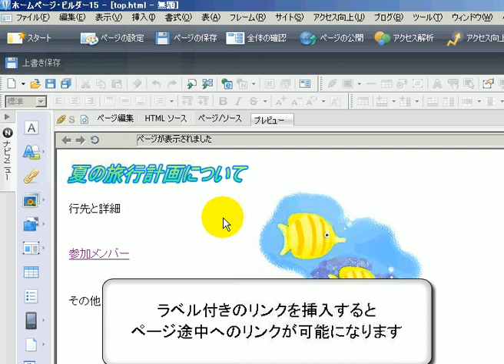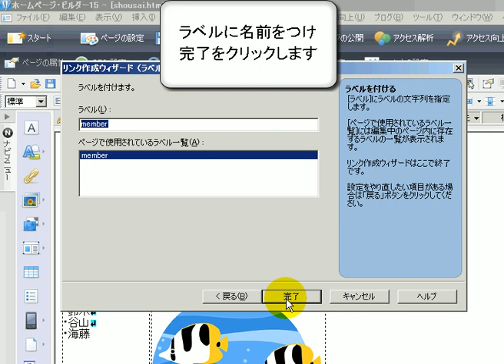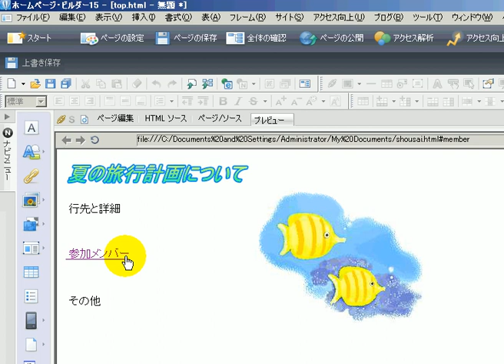ラベルリンクの挿入 / ホームページビルダー15動画解説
●ラベルリンクの挿入

結果表示するページ（ラベルを貼るページ）を開きます
ラベルを貼りたい、画像もしくは文章を範囲指定し
ナビメニューのリンク挿入より、
ラベルを作成する→ラベルを付けるをクリックしましょう
ラベル名を付けて完了です

ラベルへのリンクを貼るページを開きます
リンクを挿入する、画像もしくは文章を範囲指定し
ラベルを作成する→ラベルへのリンクを作成するを選択します
ラベル名、ファイル、ターゲットをそれぞれ記入しましょう

ラベル名は同じにしないとラベルへのリンクができませんので注意

そして完了をクリックして終わりです

HTMLの初期のバージョンはゆるい文法規則によって定義されており、ウェブ技術になじみのない層に受け入れられる助けとなった。ウェブブラウザはウェブページの意図を推測し、レンダリングを実行するのが一般的であった。やがて公式規格においては厳格な言語構文をつくることを志向するようになっていったが、お節介な解釈をするブラウザは今でも存在する。

DVDラベル
ラベルシール
ラベル屋さん ダウンロード
CDラベル
ラベル屋さん
ダークナイトライジング DVDラベル
自作DVDラベル
ラベルプロデューサー
ラベルマイティ
ラベル屋さんhome
ラベルマイティ 無料 ダウンロード
ワンピース DVDラベル
日本の恋と、ユーミンと。 CDラベル
ラベルメイト
アメージングスパイダーマンdvdラベル
外事警察 DVDラベル
ハングリーラビット DVDラベル
ダークシャドウ DVDラベル
宛名ラベル
スパイダーマン DVDラベル
バトルシップ DVDラベル
麒麟の翼 DVDラベル
エーワン ラベル
ラクテントラベル
アンパンマン DVDラベル
mib3 DVDラベル
BENI covers2 CDラベル
クレヨンしんちゃん DVDラベル
ロボジー DVDラベル
ミッシングid DVDラベル
girl DVDラベル
韓国ドラマdvdラベル
太陽を抱く月 ラベル
嵐 CDラベル
韓国ドラマラベル
ラベル印刷
ラブレイン DVDラベル
JUJU love CDラベル
ラベルライター
JUJU life CDラベル
JUJU best story CDラベル
エヴァンゲリオン DVDラベル
塔の上のラプンツェル DVDラベル
rinrin自作ラベル
カーズ2 DVDラベル
幸せへのキセキ DVDラベル
ドラえもん DVDラベル
コクリコ坂から DVDラベル
嵐 ポップコーン ラベル
フルハウス take2 ラベル
ルルブトラベル
ヘッドハンター DVDラベル
ブレイクアウト DVDラベル
アルカトラズ DVDラベル
自作cdラベル
ラベルプリンター
ミスチル CDラベル
屋根部屋の皇太子 ラベル
BENI CDラベル
愛と誠 DVDラベル
ラベルマイティ13
アドバンストラベル
コクヨ ラベル
カーズ DVDラベル
ヴーヴクリコ イエローラベル
JUJU ベストアルバム CDラベル
キラーエリート DVDラベル
根の深い木 DVDラベル
ピラニア リターンズ DVDラベル
ラベルファクトリー
嵐 ラベル
チャギントン DVDラベル
マクセル ラベル
ガール DVDラベル
ヒューゴの不思議な発明 DVDラベル
赤道の男 ラベル
EXILE CDラベル
ワンピース ラベル
僕等がいた DVDラベル
AKB48 DVDラベル
ペンギンズ DVDラベル
少女時代 CDラベル
紳士の品格 ラベル
ブラック&ホワイト DVDラベル
ジョンカーター DVDラベル
EXILE best hits ラベル
JUJU ラベル
デイアフター2020 DVDラベル
ワイン ラベル
差し込み印刷 ラベル
ジョニーウォーカー ブルーラベル
EXILE best hits CDラベル
マイタックラベル
ソウルサーファー DVDラベル
ラベルフィーユ
ラベル用紙
アメイジングスパイダーマン ラベル
仮面ライダーフォーゼ DVDラベル
kara CDラベル